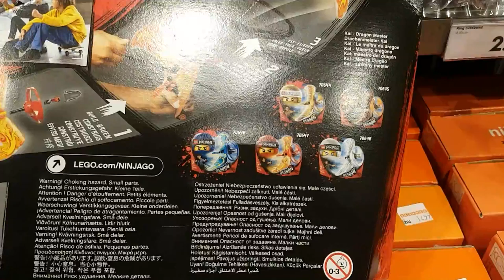20180628 200709 toys